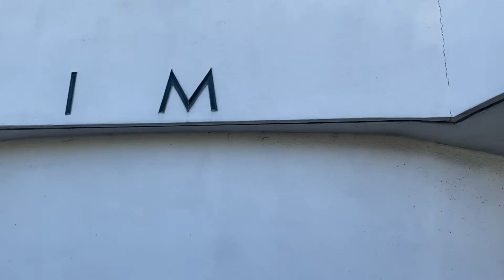JOURNÉE NUAGEUSE À NEW YORK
Bonjour !! Bienvenue dans ce deuxième vlog à New York !
Je suis trop trop contente d'être de retour dans cette ville pour 10 petits jours 🫶

N'oubliez pas d'ajuster la qualité de l'image pour regarder la vidéo :)

Les activités qui apparaissent sur la vidéo :
- Musée intrepid sea air & space
- Croisière « Best of NYC » avec Circle Line
- Vessel
- Boutiques de Hudson Yards
- Vue depuis Edge
- Times Square

Un énorme merci à @lizoze.land (sur insta) pour la petite animation pour ces vlogs à NY et à @leo_labruniegrand pour les quelques images filmées avec son appareil photo 🫶